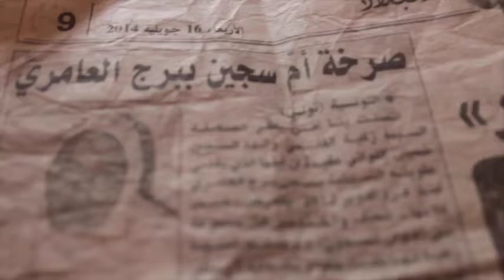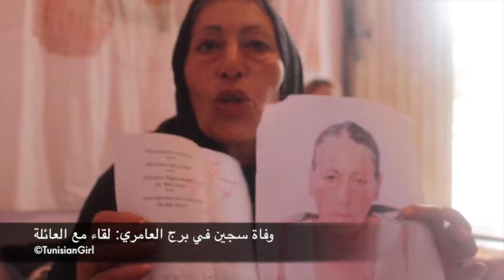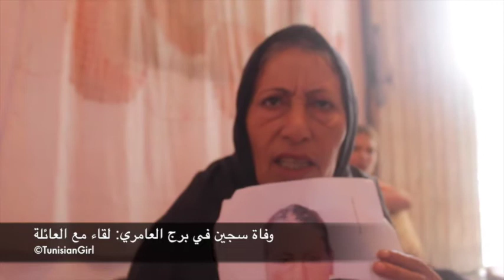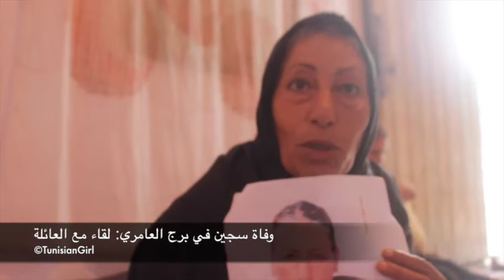وفاة سجين في برج العامري : لقاء مع العائلة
وفاة الشاب علي اللواتي و الذي اكّدت والدته تعرّضه الى التعذيب عدة مرات في سجن برج العامري الى درجة دفعتها في وقت سابق  الى التشكي بالمسؤولين بالسجن قبل ان  توافيه المنية يوم 25 سبتمبر الماضي في ظروف مسترابة حسب ما أكّدته  المنظمة التونسية لمناهضة التعذيب في بيان لها بتاريخ30سبتمبر 2014 حيث اعتبرت أنّ وفاة الشاب مسترابة خاصة انّه قد سبق ان تعرّض الى التعذيب و سوء المعاملة في السجن و قد طالبت المنظمة السلطات القضائية بفتح تحقيق جدي و سريع حول وفاة الساب و تتبّع كل من يثبت توّرذه في وفاته . كما نبّهت الى تردي أوضاع السجون و ضرورة الاسراع باتخاذ الاجراءات الازمة لاصلاحها .